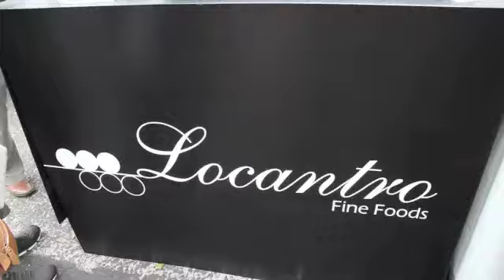locantro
Locantro at Norton Street festival.